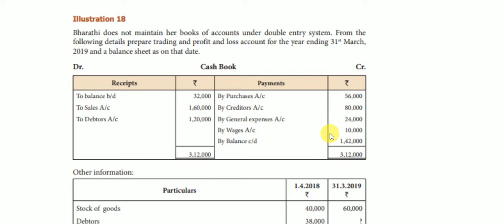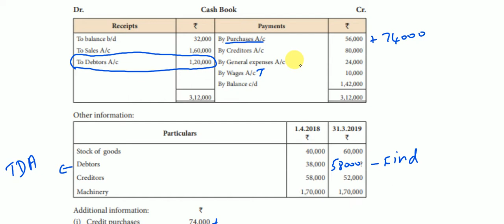12th Accounts|Chapter 1|Illustration 18|Accounts from Incomplete Records|Part 27|Arts Achievers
12th Accounts|Chapter 1|Illustration 18|Accounts from Incomplete Records|Part 27|Arts Achievers